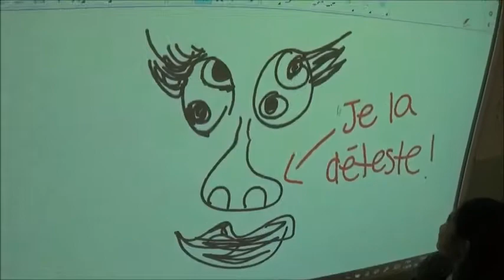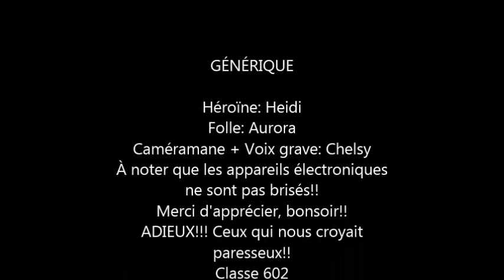Apparence vs Réalite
Vidéo réalisée dans le cadre du projet «L'identité à l'ère du numérique ».

En lien avec la capsule «Les actions ou les attitudes qui peuvent favoriser la vie en société».

Classe de Clément Lemaitre-Provost
École Bois-Joli
Commission scolaire de Laval